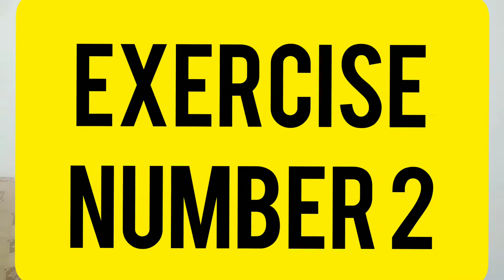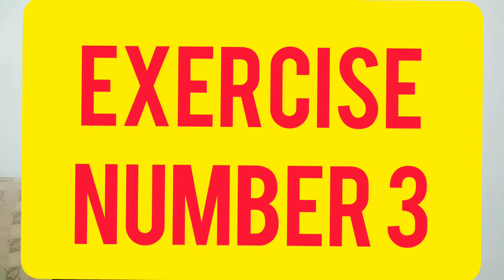3 best exercise get perfect and beautiful smile smmetrical smile, bigger naturally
3 best exercise get perfect and beautiful smile smmetrical smile, bigger naturally